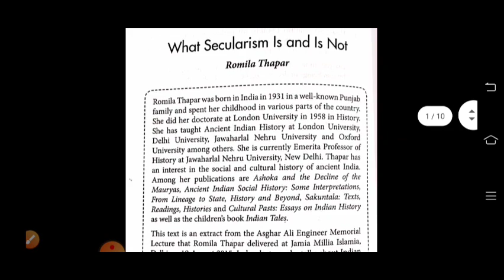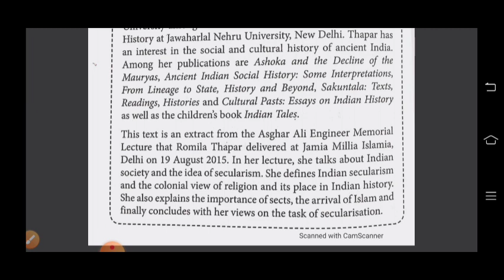"What Secularism Is and Is Not" by Romila Thapar